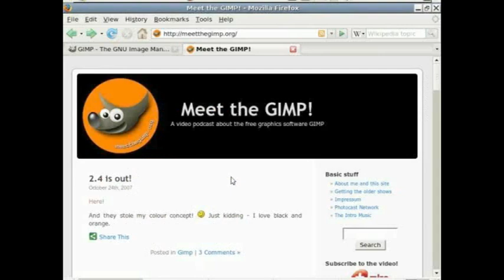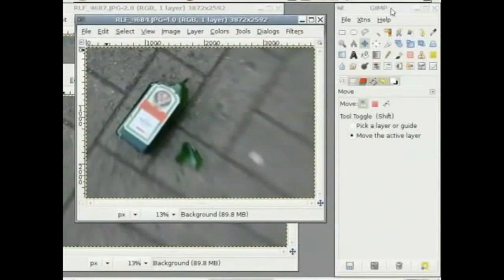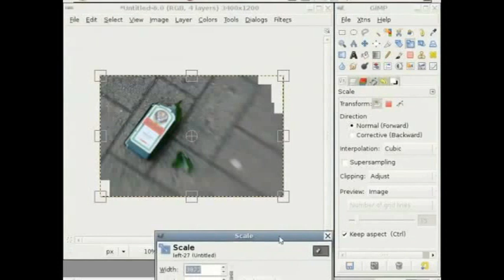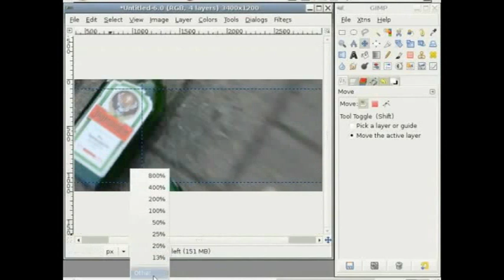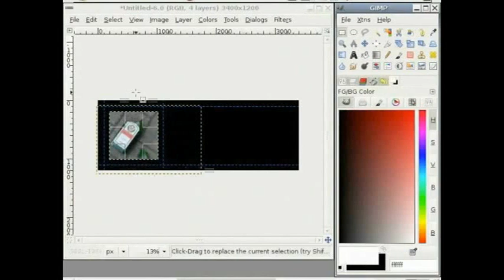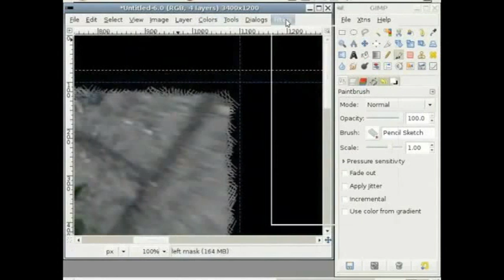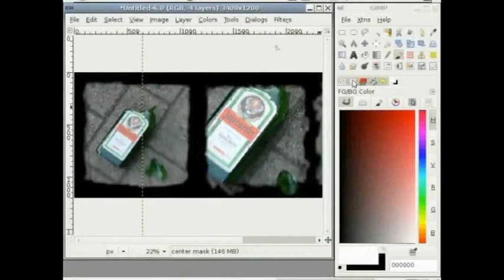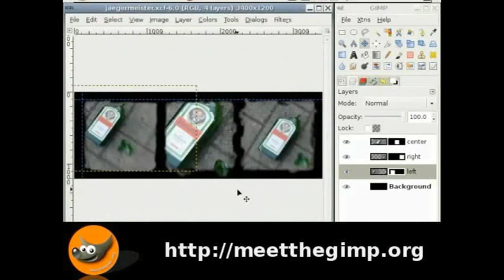Triptychs In A New Way - Malayalam